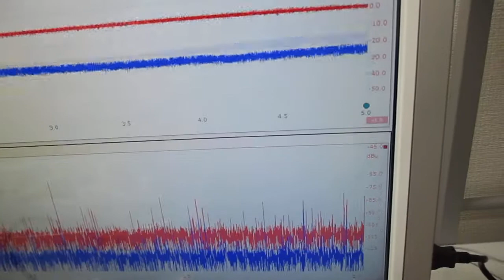超音波の音圧測定解析システム（発振制御実験） Ultrasonic-labo